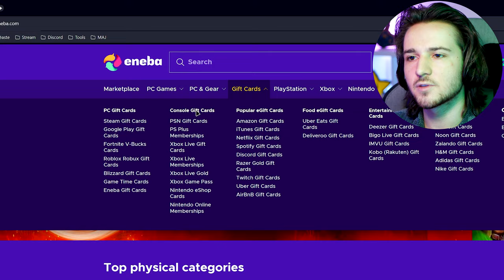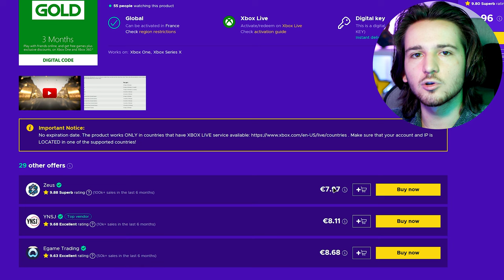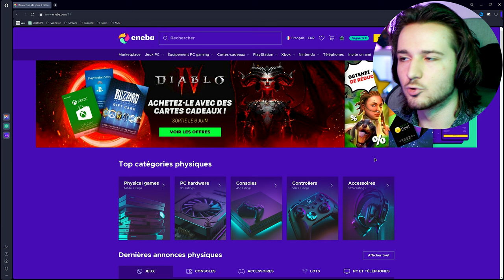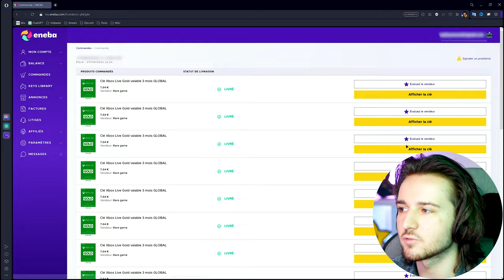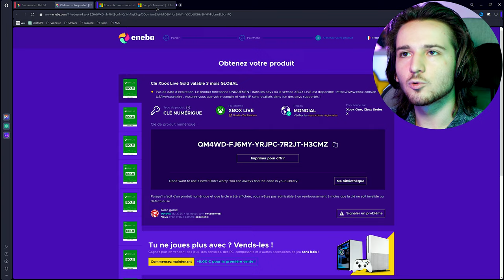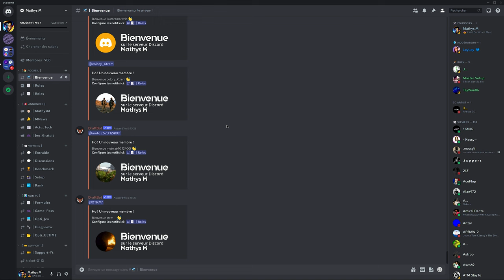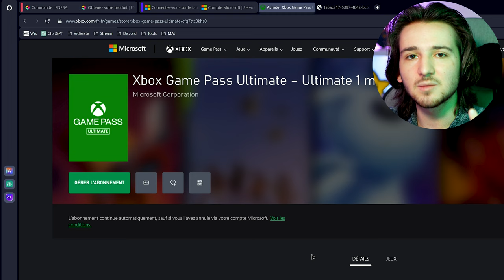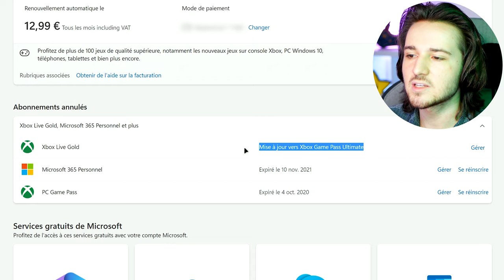Le Xbox Game Pass Ultimate à 3€/mois !!? - Technique ULTIME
Découvre comment transformer ton abonnement Xbox Live Gold en Xbox Game Pass Ultimate, une astuce simple qui te permettra de bénéficier d'un catalogue de jeux étendu, incluant les jeux exclusifs dès leur sortie, tout en *économisant considérablement*

Je te guide *étape par étape* dans le processus de conversion, en t'expliquant comment optimiser ton abonnement pour tirer le meilleur parti de tes dépenses... 3 ans de Game Pass Ultimate pour *moins de 150€* c'est maintenant !

Time code :

0:00 Présentation de la vidéo
0:24 Petit Disclaimer
0:58 1 - Acheter le Xbox Live Gold
3:51 2 - Activer les clé chez Microsoft
5:04 Bonus. 1 Mois gratuit
5:28 2 - Activer les clé chez Microsoft
5:49 Économie de 300€ !!?
6:50 Payer encore moins cher
7:38 3 - Convertir Xbox Live Gold en Game Pass Ultimate
8:13 DISCLAIMER
9:03 3 - Convertir Xbox Live Gold en Game Pass Ultimate
9:38 Conclusion & Détails